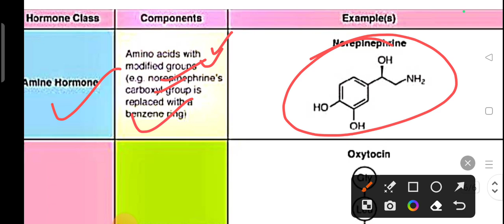L-24|classifications of harmones|Bsc 2nd sem|biochemistry and physiology|2023